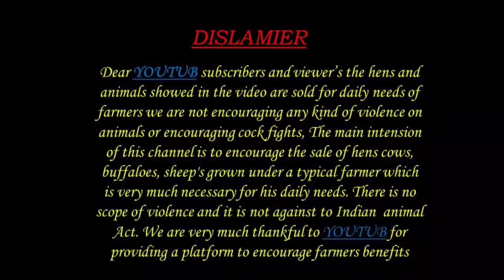G మామిడడా నాటు కోళ్ల సంత లో పుంజులు G MAMIDAD NATUKOLLA MARKET ASEEL MURGA MARKET natukodi farming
ALIKHAN ASEEL FARM 2